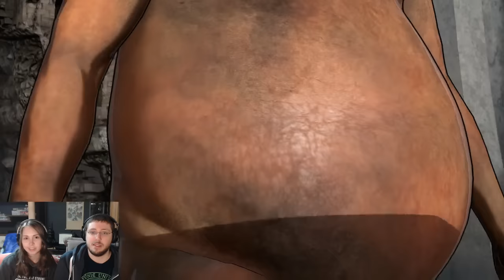GaB streams Attack on Titan | ON TWITCH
I will be streaming on Twitch for a while to get that partnership!

And follow me to stay up to date on when I'm live!!

Thanks!!